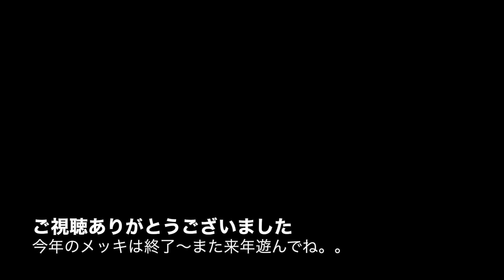トゥイッチで狙うメッキゲーム。釣れるルアーを大公開します！テトラワークス は餌ですよ！[メッキ釣り ギンガメアジ]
TACKLE  DATE
ROD:ABU ソルティースタイルメバルSTMS-762ULT-KR
REEL:セオリー2510PE-H
PE LINEメジャークラフト弾丸ブレード0.3号
LERDER: DAISO道糸1号
LURE：DUO テトラワークス  フラフラ

今回は南部方面で遊んで来ました。。フォロワーさんがまだメッキ釣れてるんでと教えてくれたので遊んで来ました。
海水温も高く・・ダツも（笑）
例年なら釣れないのに・・・今年はまだ楽しめました。。
朝早くは少しボイルも見れたので興奮しました。

これからの時期はライトゲーム 本番なのでワクワクがとまりません。
アジかメバルか。。セイゴもそれなりの竿ですると面白いんだよね〜

急激な冷え込み。風邪などにはご注意くださいね(*≧∀≦*)